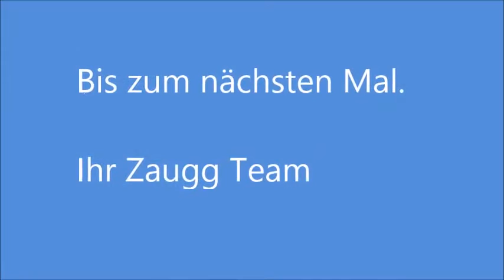Brielmaier Motormäher Demo 2014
Extrem Hang mit über 110% Neigung. Demo verpasst ? Fragen Sie uns an. Überzeugen Sie sich selber vom hangtauglichsten, schlagkräftigsten und sichersten Motormäher auf dem Markt !!